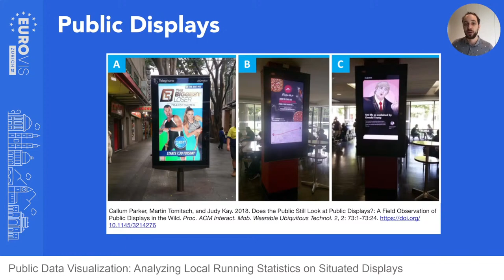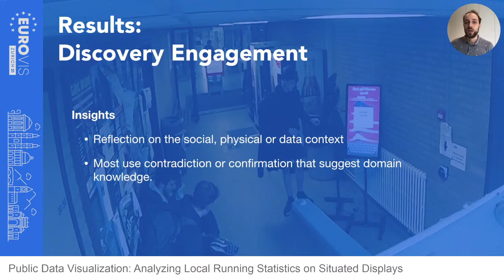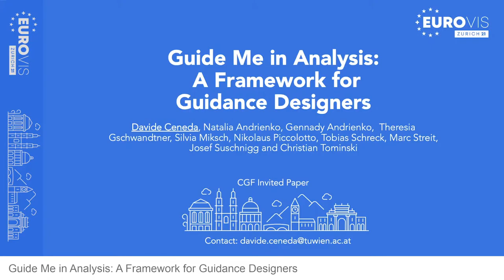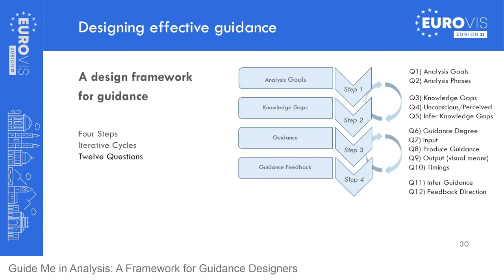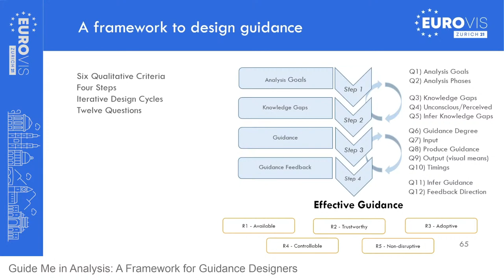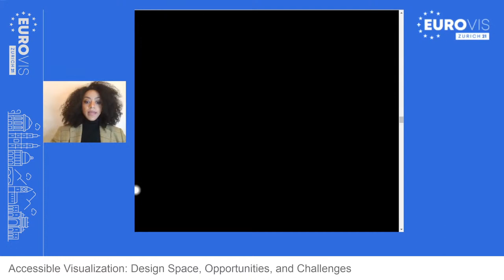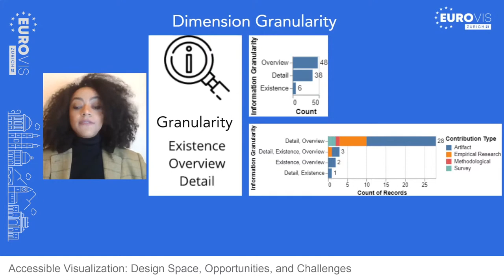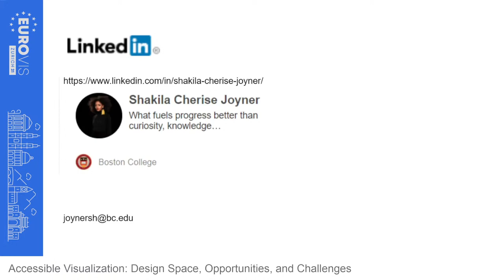EuroVis 2021: Full Papers 5 - Situated Displays and Guidance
00:00:00 - Public Data Visualization: Analyzing Local Running Statistics on Situated Displays
00:23:14 - Guide Me in Analysis: A Framework for Guidance Designers
00:49:12 - Accessible Visualization: Design Space, Opportunities, and Challenges

Public Data Visualization: Analyzing Local Running Statistics on Situated Displays
- Jorgos Coenen, Andrew Vande Moere.
- Presented by Jorgos Coenen

Guide Me in Analysis: A Framework for Guidance Designers
- Davide Ceneda, Natalia Andrienko, Gennady Andrienko, Theresia Gschwandtner, Silvia Miksch, Nikolaus Piccolotto, Tobias Schreck, Marc Streit, Josef Suschnigg, Christian Tominski.
- Presented by Davide Ceneda

Accessible Visualization: Design Space, Opportunities, and Challenges
- Nam Wook Kim, Shakila Cherise S Joyner, Amalia Riegelhuth, Yea-Seul Kim.
- Presented by Shakila Cherise Joyner

Session Chair: Michael Sedlmair